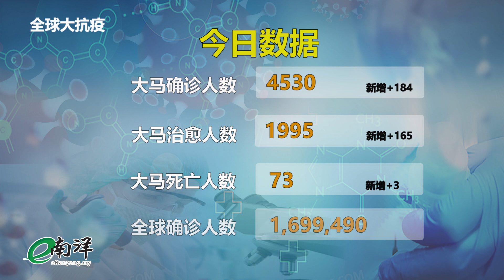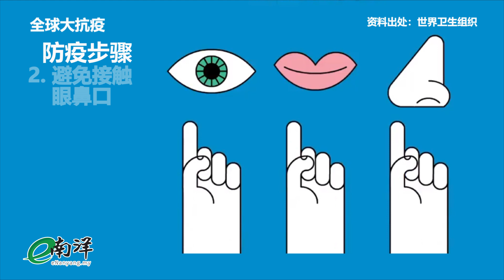【全球大抗疫】国内外疫情简报